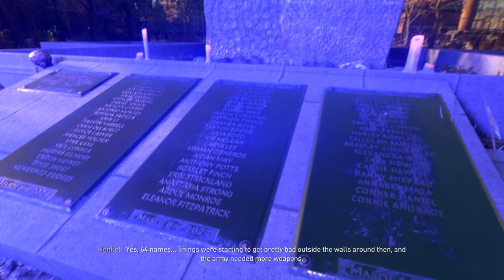Dying Light 2 The History Lesson Side Quest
Playing dying light 2 game the history lesson side quest game play.